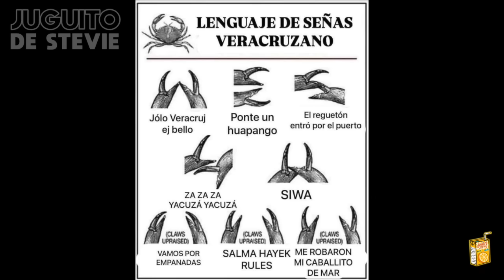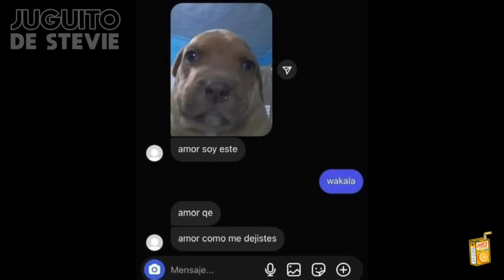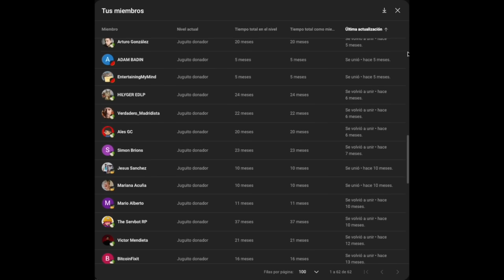MEMES #669 - EL CAMPEÓN DE BILLAR